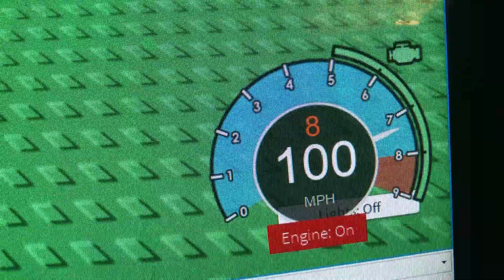Tata Nano 0-125 MPH Roblox Edition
Mini Car!